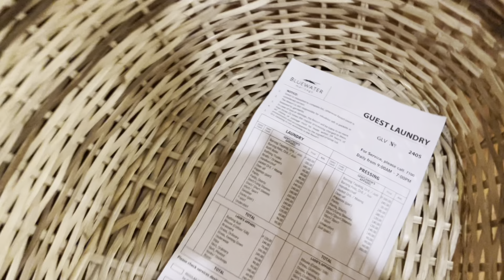Out Journey from Manila to Cebu heading to Maribago Bluewater Resort. Philippines best destinations